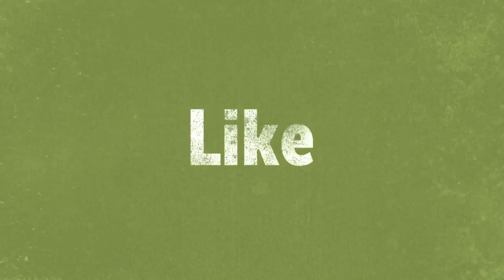Моя студия, работа✂ и поставщики📦